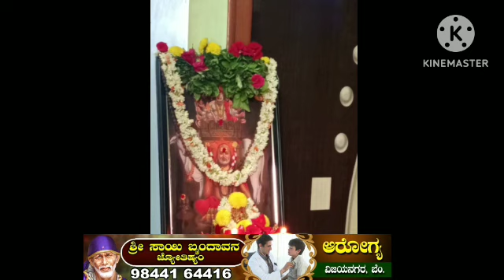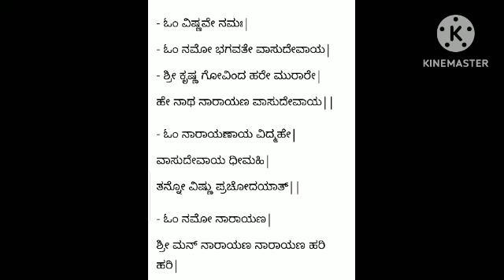ಸಮೃದ್ಧಿ ಹಾಗೂ ಆರೋಗ್ಯ ವೃದ್ಧಿಗಾಗಿ... ನಾಳಿನ ಮೋಹಿನಿ ಏಕಾದಶಿ ಆಚರಣೆ.... ಅದ್ಭುತವಾದ ಅನುಷ್ಠಾನ ❤️